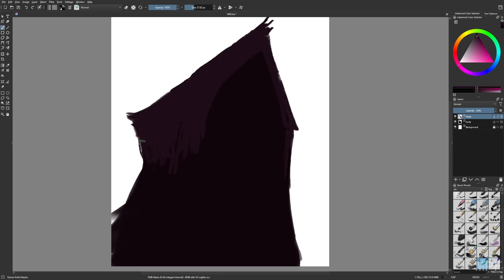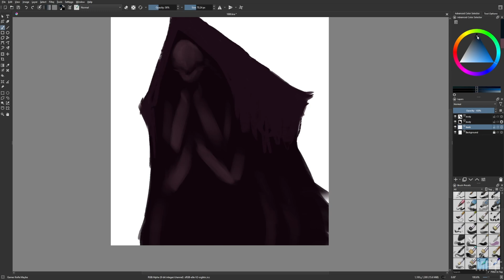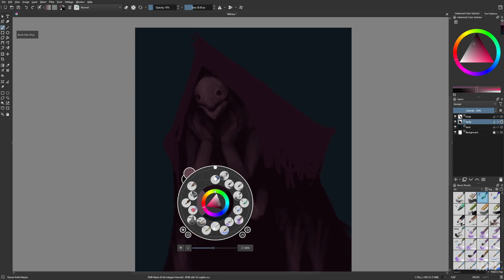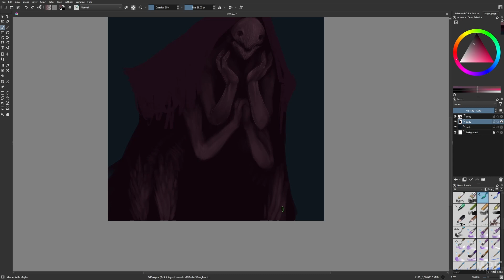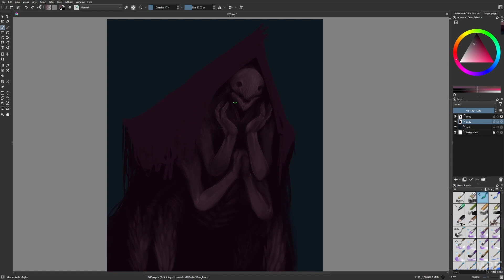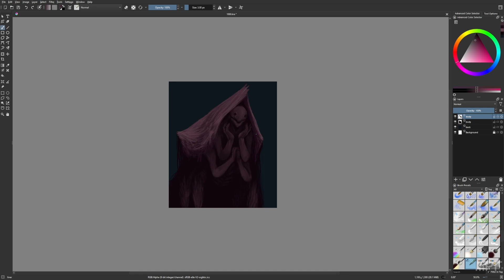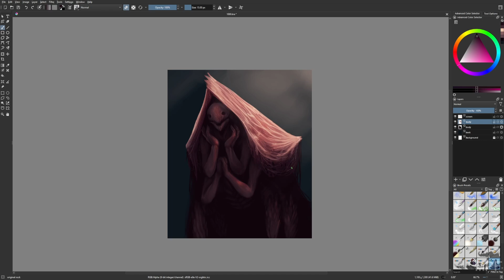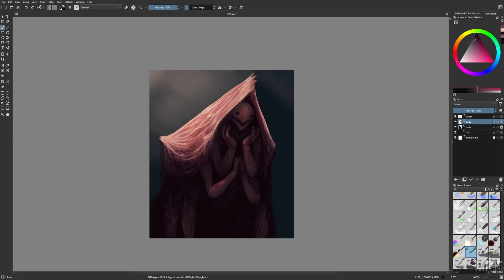Day 1669: Pilgrim [time lapse]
Heading somewhere else.

Terraria - Ocean
Terraria - Underground
Terraria - Day
Terraria - Night
Terraria - Mushrooms